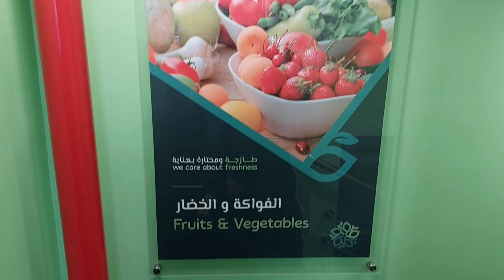TAIBA MARKET SURRA BOOSTERDONE/JULIET CUCUMBER/kuwaitofw